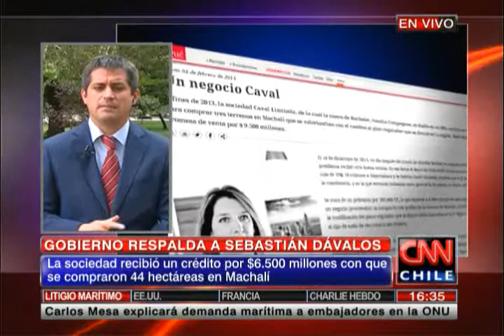Carlos Hidalgo por crédito de Caval Limitada: "En principio, no habría irregularidad"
Tanto la Alianza como la Nueva Mayoría pidieron a Dávalos que haga una declaración pública de intereses, por posible uso de información privilegiada.